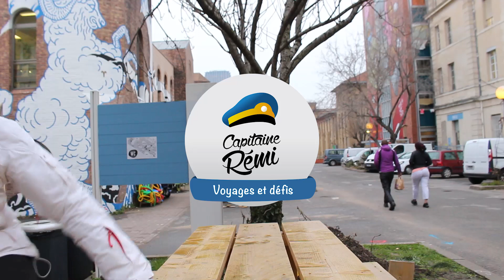👩🏻VOYAGER SANS ARGENT et SEULE EN TANT QUE FEMME 💵 Sarah Gysler - L'Aventurière Fauchée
"VIVRE EN TANT QUE FEMME, C’EST LA MÊME CHOSE QUE VOYAGER EN TANT QUE FEMME"

Mon MATOS 📹
- Canon 6D
- DJI Mavic Pro
- GoPro Hero 6
- Gorrila Pod
- Micro Reflex
- Samsung S7
- DJI Osmo Mobile

QUEL MATOS UTILISER POUR FILMER SES VOYAGES ?